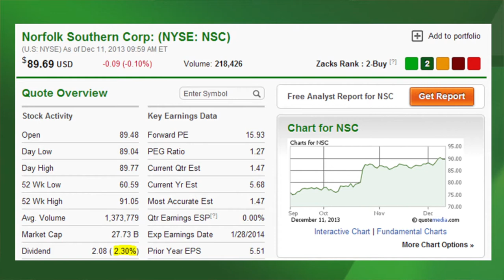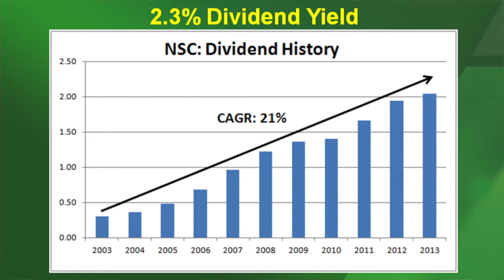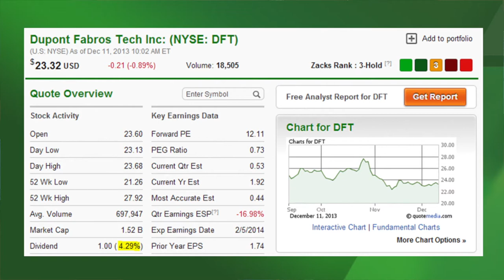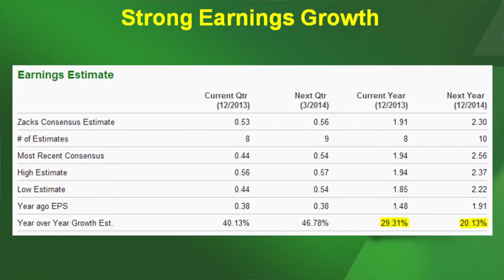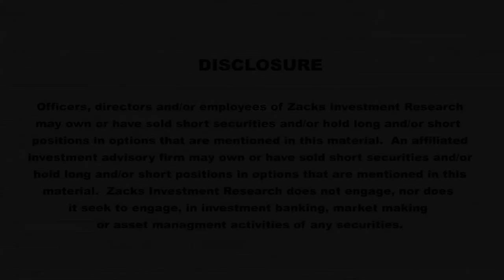This Week's Growth & Income Stocks: (NSC) (DFT)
Growth & Income Stock Strategist, Todd Bunton, highlights Norfolk Southern (NSC) and DuPont Fabros (DFT) on December 11, 2013.